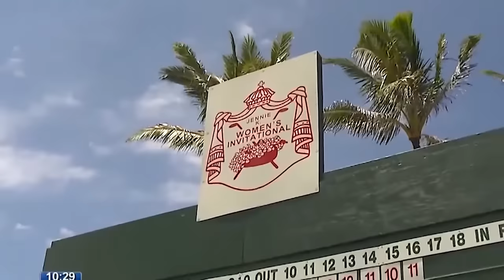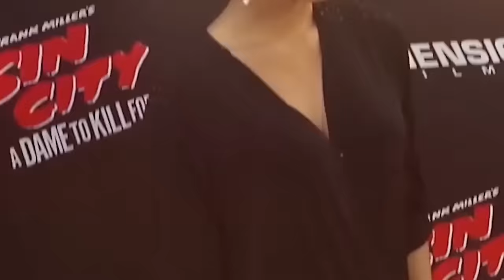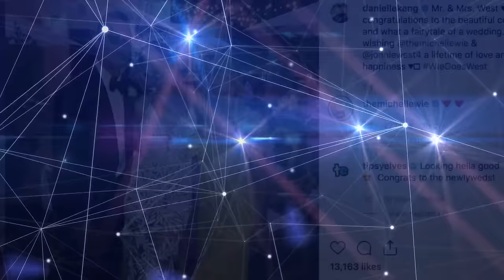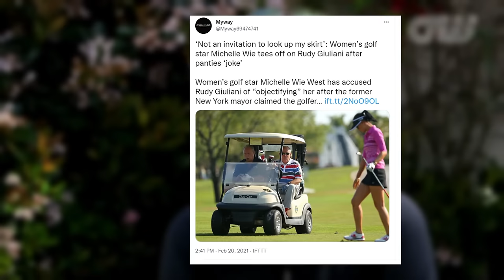What ACTUALLY happened To Michelle Wie?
Michelle Wie, Michelle Wie golf, Michelle, Michelle Wie golf swing, Michelle Wie West, Michelle Wie highlights,  Michelle Wie injury

Michelle Wie Is No Longer The Female Tiger Woods, Why? What happened to Michelle Wie? She is not on the lpga tour anymore.  Michelle Wie, Michelle Wie golf, Michelle, Michelle Wie golf swing, Michelle Wie West, Michelle Wie highlights,  Michelle Wie injury

The former golf darling - also known as the female Tiger Woods - Michelle Wie has gone under the radar lately. Why don´t we see her on the screen anymore and find out why she got offended by the former mayor Rudi Giuliani.

Michelle Sung Wie West who was also known as the female Tiger Woods was molded for excellence at a young age. Michelle Wie was supposed to be a force in the game but unfortunately, things didn't go as planned. So what could have happened? Do you think this female Tiger Woods will make a comeback? Will she live up to the hype?

This channel is all about about golf! We will deliver the latest news, lessons, golfswing basics and a lot of highlights of the PGA tour, Rydercup, FEDex cup, LPGA tour, DP tour, ESPN and much more.